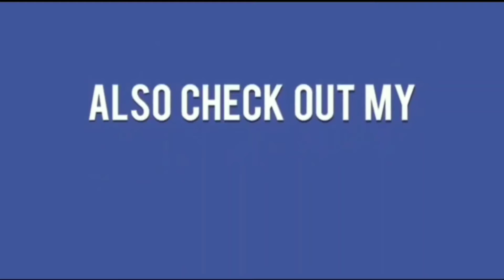News53 I Congress Party MPs hold a protest against undemocratic capture of the Maharashtra govt by t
Congress Party MPs hold a protest against undemocratic capture of the Maharashtra govt by the BJP